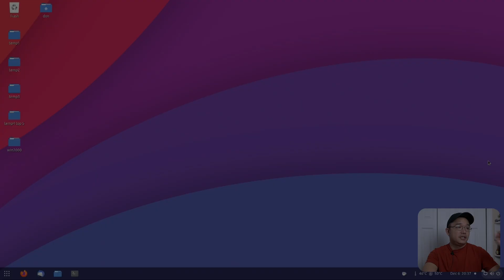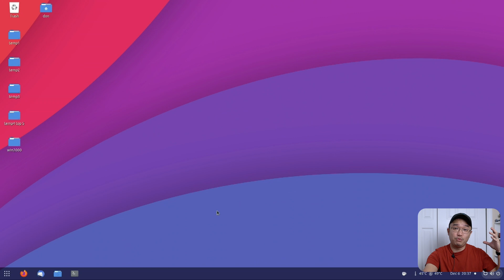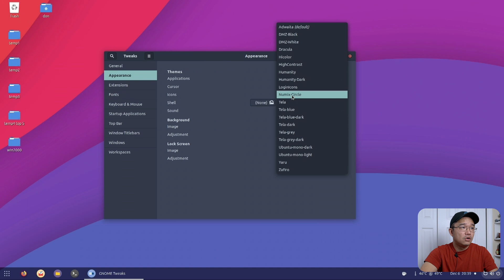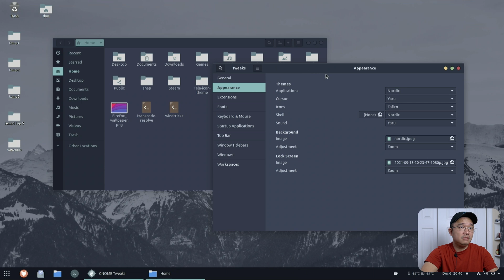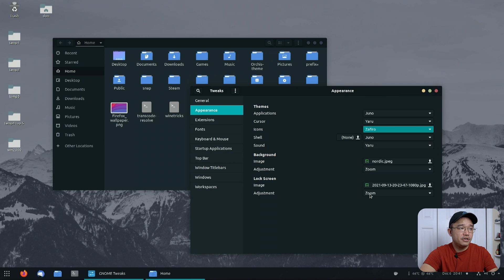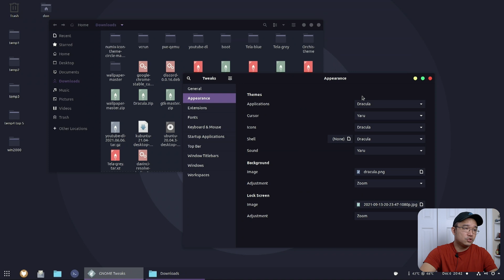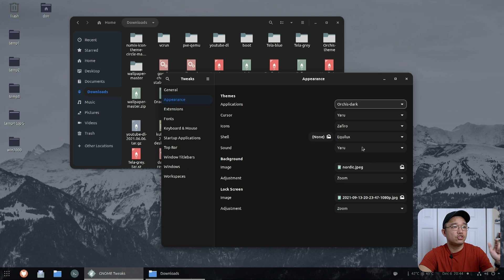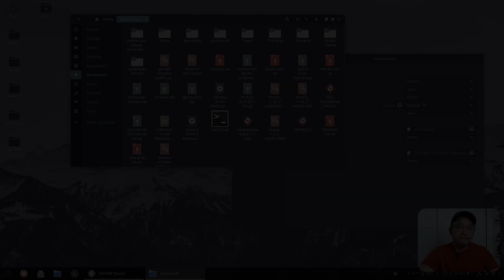My Top 5 Picks for GTK+ Dark Themes for Ubuntu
Checking out my top 5 picks for gtk+ dark themes for ubuntu 20.04!

○○○ LINKS ○○○

○○○ SHOP ○○○